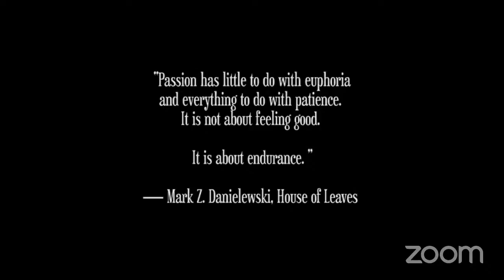[ Fantasia 2021 ] Phil Tippett: Masterclass & Lifetime Achievement Award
From the original STAR WARS trilogy to the millennial TWILIGHT SAGA series, by way of ROBOCOP, JURASSIC PARK and STARSHIP TROOPERS, Phil Tippett’s inventive, innovative, unforgettably iconic stop-motion creations have over the decades become universally familiar elements of our collective imagination. Fantasia is proud not only to present the North American premiere of his long-awaited personal masterpiece MAD GOD this year, but to honour director and visual effects sorcerer Phil Tippett with a Lifetime Achievement Award, for his original vision and contributions to the advancement of the craft, and to present a masterclass with Tippett, exploring the deeper roots of his art.
Hosted by Rupert Bottenberg, Director of Fantasia's AXIS Section.